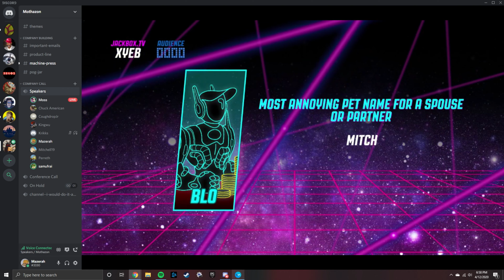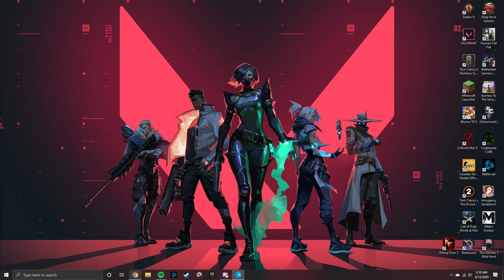Epic GTAV Moments That'll Make You Feel Like Your In The Good Ole Days Again!!!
No one tells you your in the good ole days till they've already passed.
Austin
Charlie
Eryk
FredBoat
Gabe
Jake
James
James H
Moss
Mitch